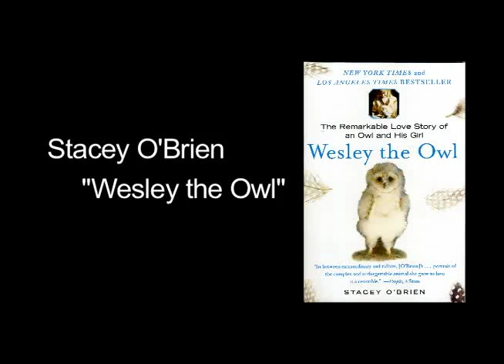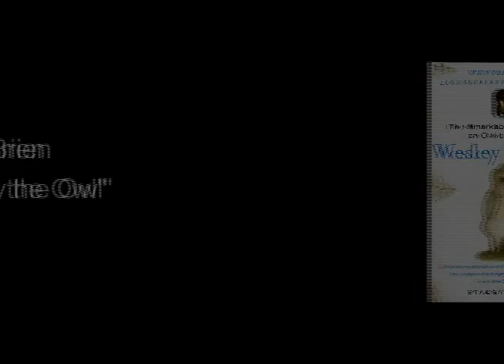Meet Biologist Stacey O'Brien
The New York Times bestselling memoir of a young biologist who rescues an abandoned baby barn owl and cares for him for nineteen years.